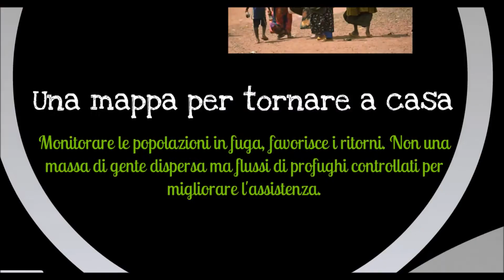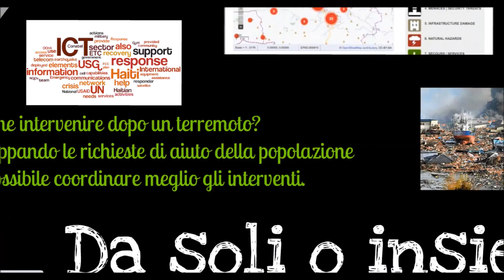Mappare il mondo con i GIS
In arrivo a novembre il corso di Ong 2.0 sull'uso dei sistemi GIS nei progetti di cooperazione.

I sistemi di informazione geografica (GIS) sono uno strumento estremamente utile  per visualizzare ed analizzare una vasta gamma di dati geografici utili per la realizzazione di attività nei progetti di cooperazione internazionale e non solo.
Dalla mappatura delle infrastrutture di un paese in via di sviluppo al monitoraggio dello spostamento dei profughi, alla valutazione dei mutamenti territoriali indotti da un progetto, possono essere moltissime le applicazioni.
La disponibilità sempre maggiore di dati e software gratuiti rendono i GIS un supporto utile e fruibile da tutti.